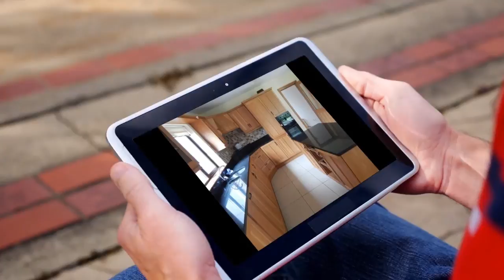House to rent in Smiths Rd, €950 / monthly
5
1
Central heating

Smiths Rd,

REF42947
Executive style detached 4/5 bedroom house located within...